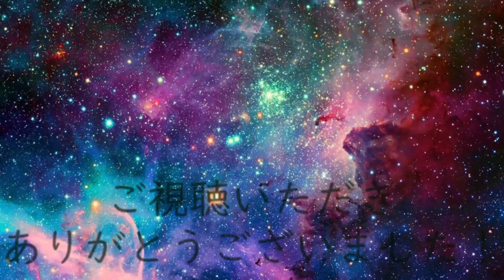【しょぼんのアクション】 マスクマンレオ死亡集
【コメントをする際読んでからコメントしてください】
コメント欄の使用方法について
・他の実況者の名前を出さない
・個人情報を載せない
・人が不快な思いをする内容を書き込まない
・誰が見ても快いコメント欄にする
以上を守れない方はブロックさせていただきます。

☆使用サイト様☆
効果音ラボ 様
DOVA-SYNDROME 様
魔王魂 様

☆イラスト☆
アイコン→マスクマンレオ